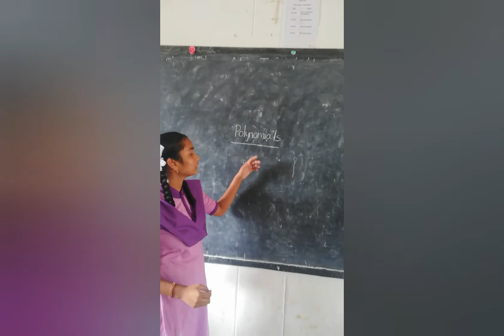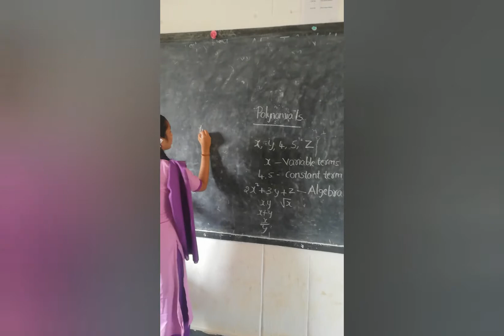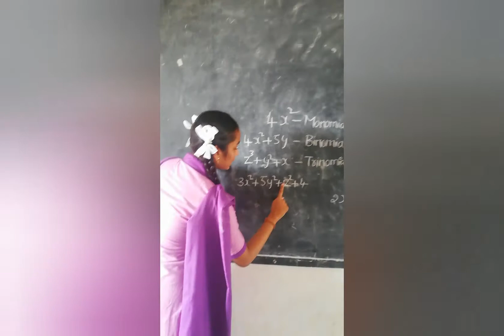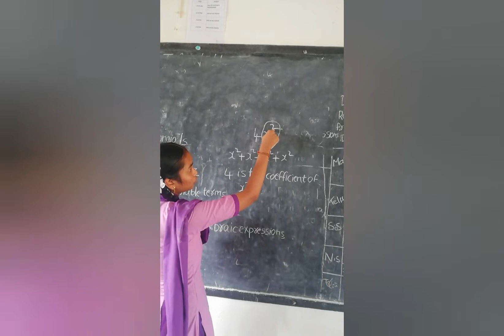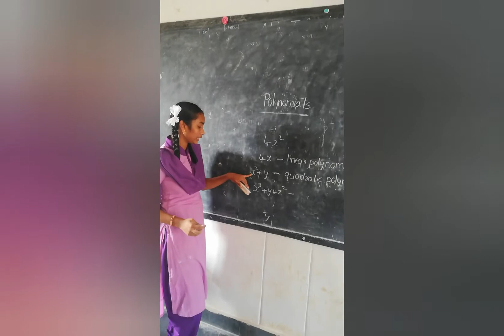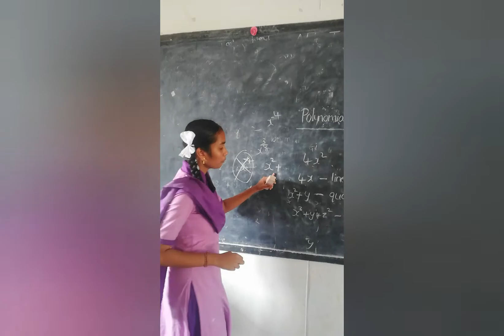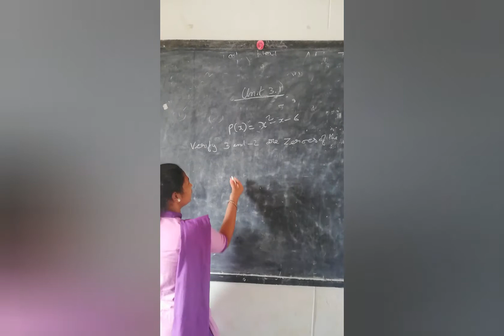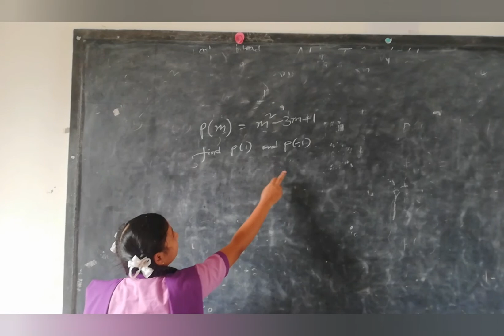Zphs palakoderu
Polynomial